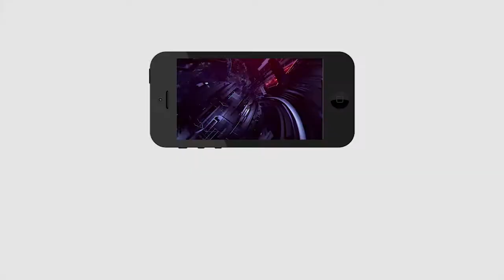Public Talk | About KCR | Who Is Next Cm | కేసీఆర్ గురించి ఈయ‌న ఎంత గొప్ప‌గా చెప్పాడో తెలుసా..?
కేసీఆర్ గురించి ఈయ‌న ఎంత గొప్ప‌గా చెప్పాడో తెలుసా..?